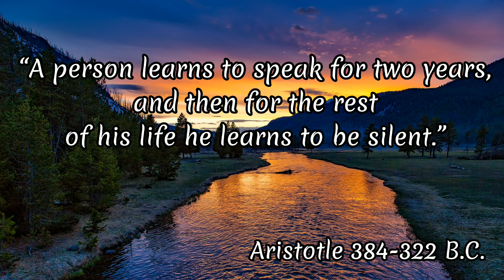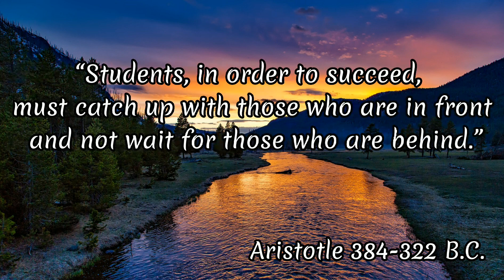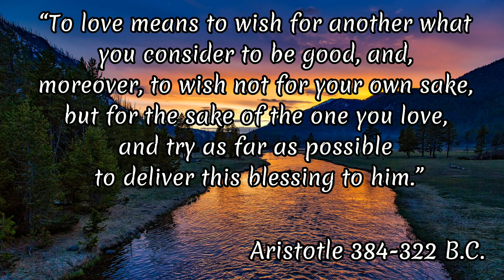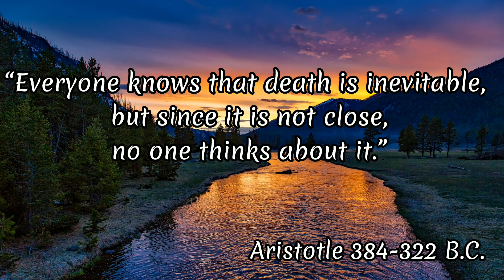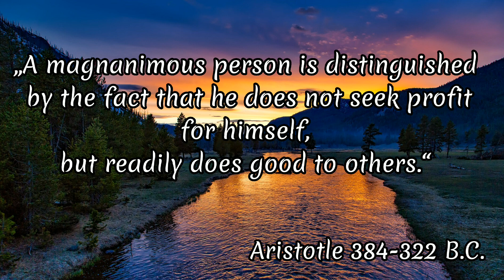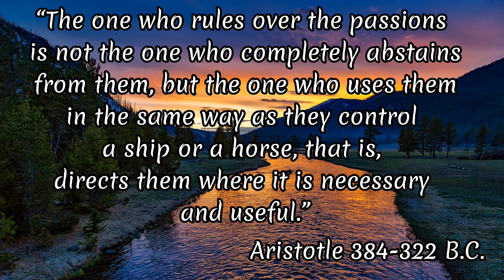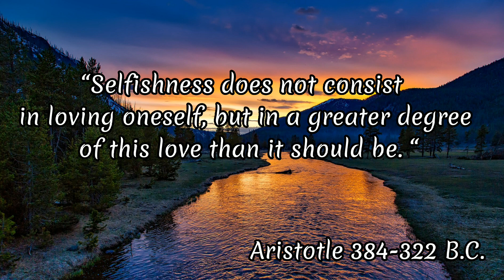Aristotle Quotes of which You must know while you are Alive!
Greek philosopher Aristotle
 384-322 B.C.

Aristotle is an ancient Greek thinker, a pupil of Plato, who later became involved in the controversy, the founder of the peripatetic school, the mentor of Alexander the Great.

 Draw wisdom from the quotes of wise men.